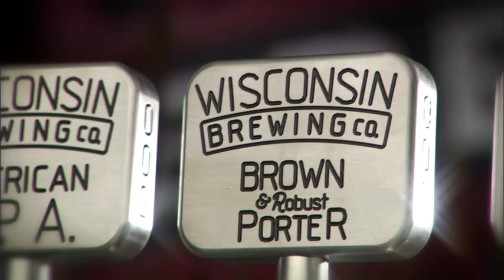Wisconsin Brewing Company